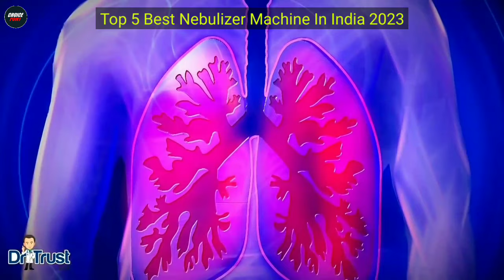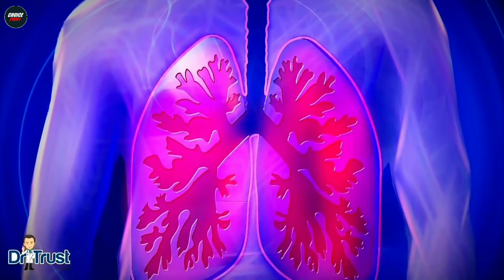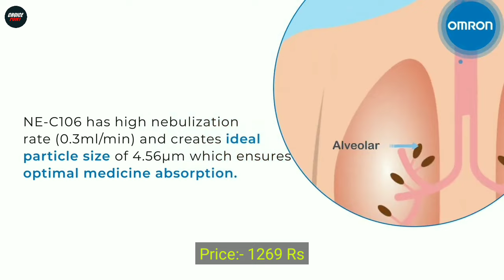Top 5 Best Nebulizer Machine In India 2024 | Nebulizer Machine For Adult & Kids | Reviews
In this video we have reviewed the Top 5 Best Nebulizer Machine in India 2024 which can be useful for your Home.

3 - Omron Ultra Compact & Low Noise Compressor Nebulizer For Child & Adult
5 - MEDTECH Handyneb Super Ultra Compact and Low Noise Compressor Nebulizer Machine

Also, if you’ve any queries about any particular Nebulizer Machine, you can ask me in the comment section below and I will try my best to answer all your queries.